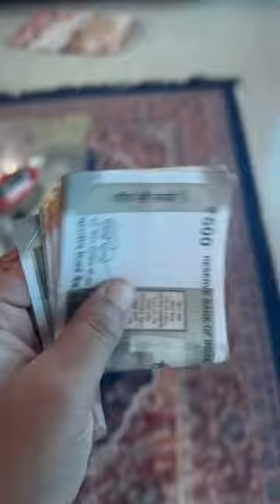16 April 2024